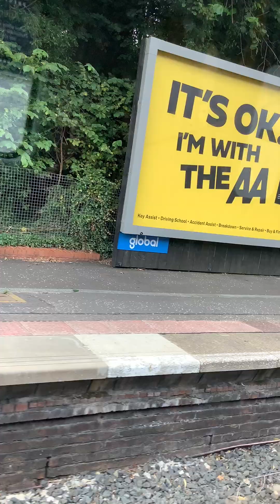Train from bearsden to westerton